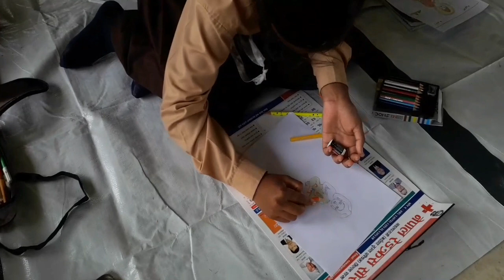NEPAL RED CROSS SOCIETY || CHILDREN ART COMPETITION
Nepal red cross society
Sunwal. Nawalparasi
Children art COMPETITION

Bk art gallery